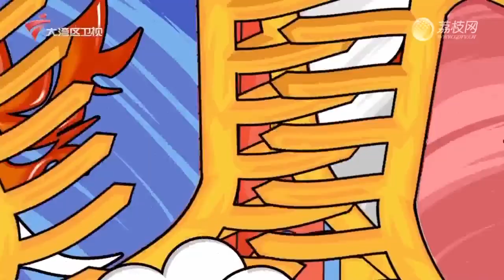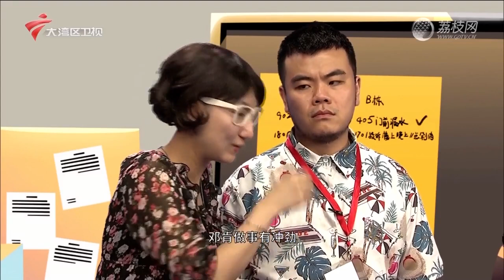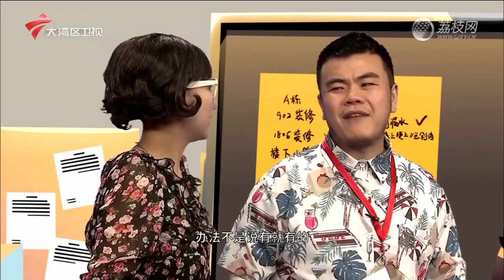【都市笑口组2022】: 新扎师兄#粤语